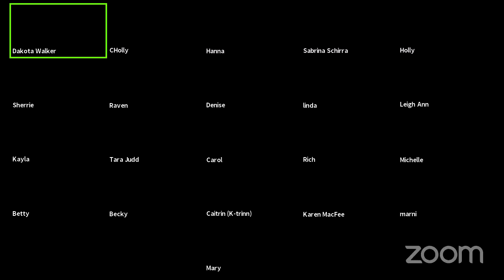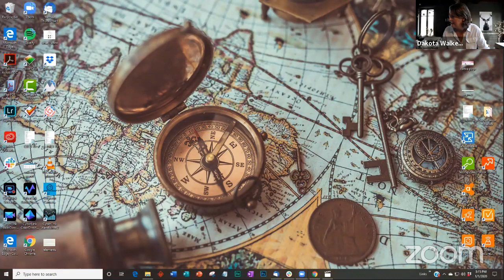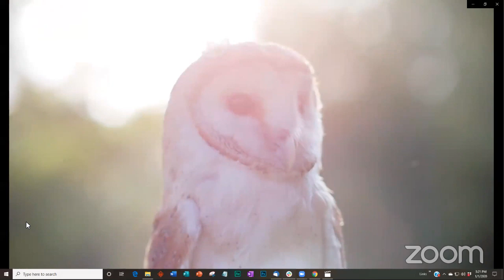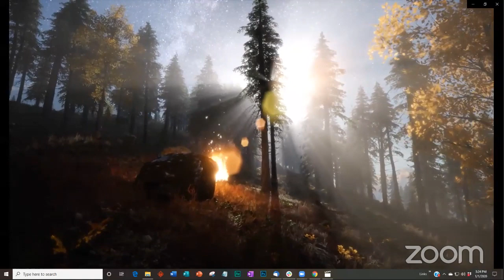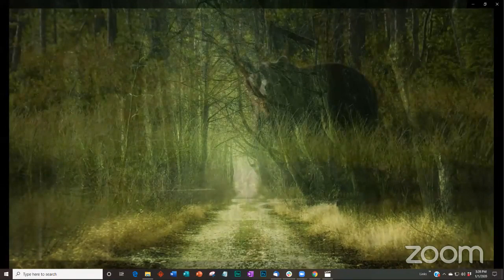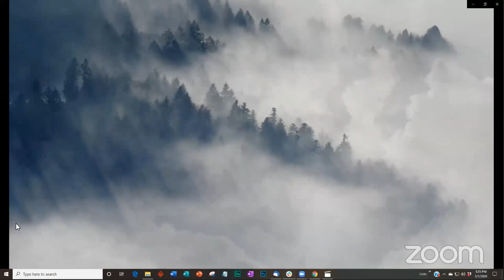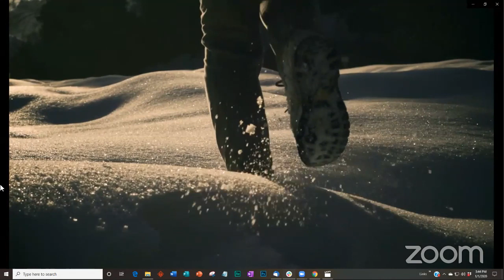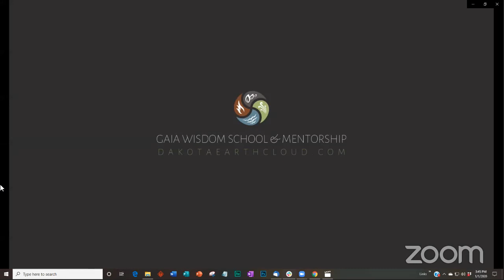Into the Womb - Live Guided Meditation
To learn more about the mentorship program which is starting NEXT Thursday - Enrollment ends 11:59 pm EST January 07.

About Today's Meditation:
Your journey takes you to a ritual fire in the forest where your ancestor awaits and bears witness to your releasing of all that no longer serves you or what has held you back. Momma Bear will then guide you to the womb of Mother Earth, where you will meet your Spirit Guides, Higher Self, and Power Animal, where they will take you to a magical world full of mystery and remembrance. It is here where you will begin unearthing the long-dormant seeds of your soul that help you to remember who you are and why you are here and your sacred purpose.

This guided meditation brings our West Direction/Alchemist energy to a close and opens the space for us to cross the threshold into the North Direction of the Soul Shaman. The Soul Shaman is a time to go inward, to work on our connection to our spirit team, and to tap back into the deep well of wisdom within each of us.